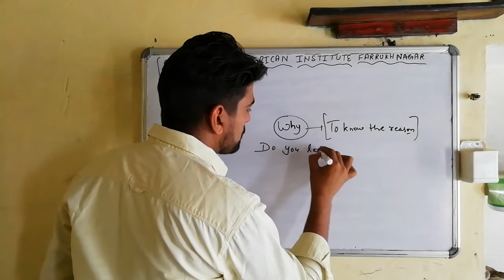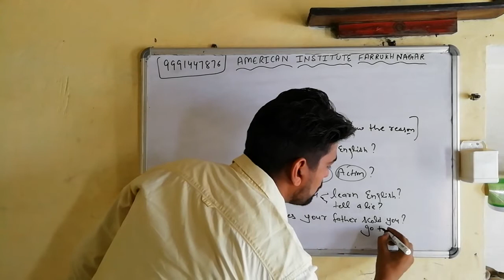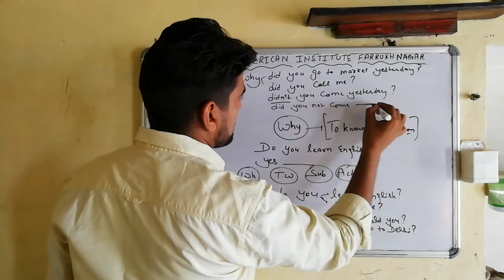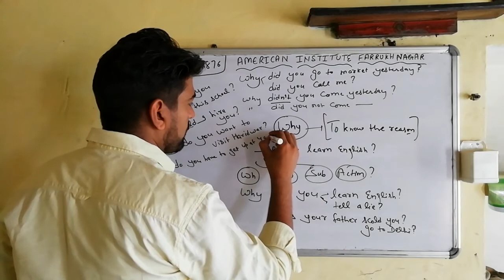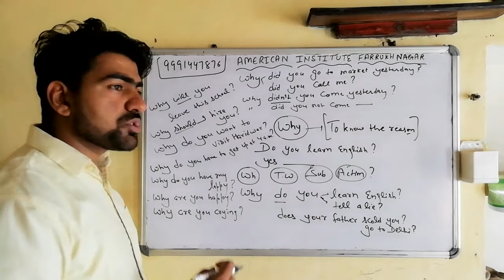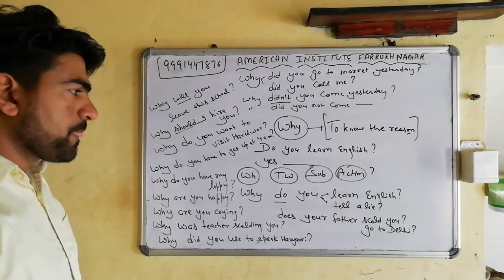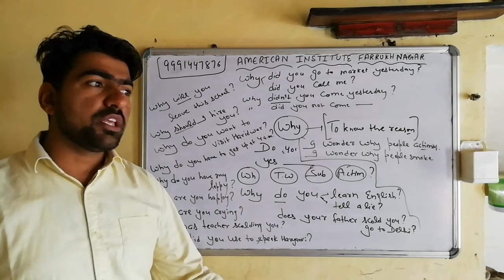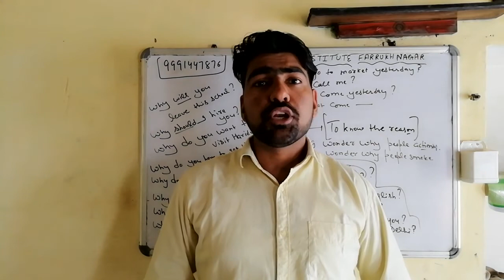20. use of Why ( to know the reason) online classes, english spoken English grammar, AMERICAN Inst.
This topic will help u to know the reason of any activity so plz watch it carefully 🙏